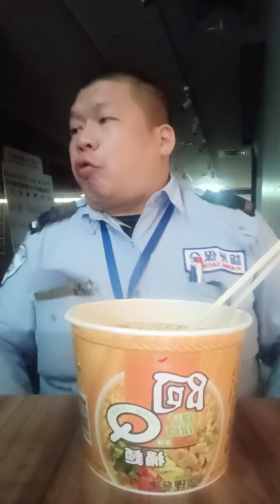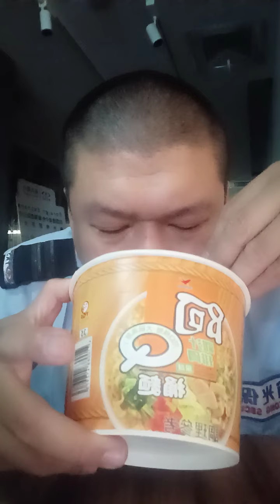大便用日式無糖綠茶，洗屁股和下腹部，然後吃宵夜，吃阿Q桶麵+花生麵筋+全家茶葉蛋，2022-113-2337吃光光！再來就是巡邏。